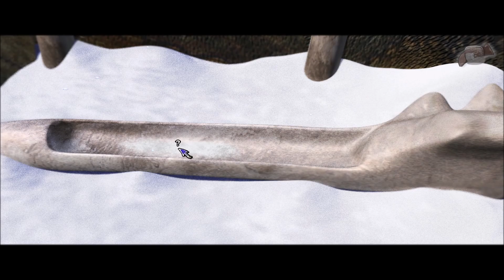Zasněžené pláně // Tale of Hero // 5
S Božím dechem a hřejivý lektvarem od Pripogaly už zbývá jen vyrazit na ledové pláně a porazit zlého obra Krugella.

Obsazení
Miloslav König (Olaf)
Jana Mařasová (dévice, Erea)
Hana Czivišová (Pripogala)
Miloslav Mejzlík (Krugell)